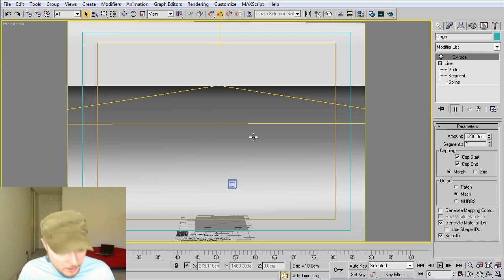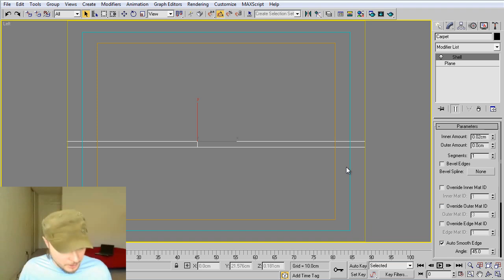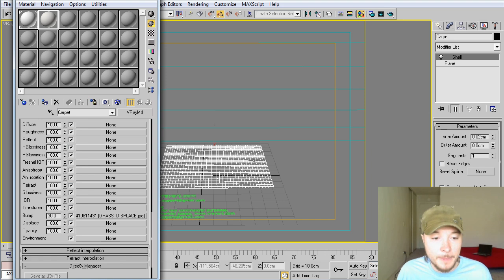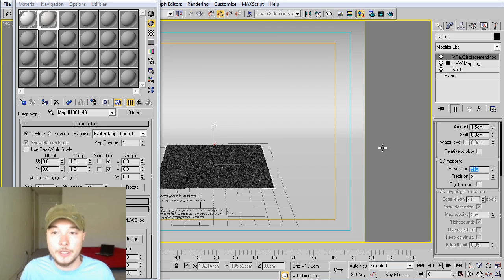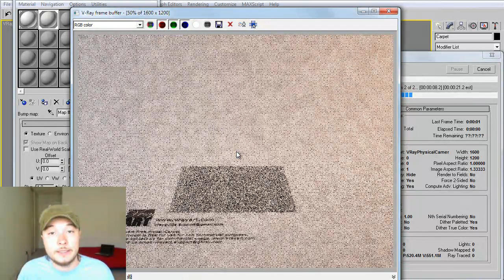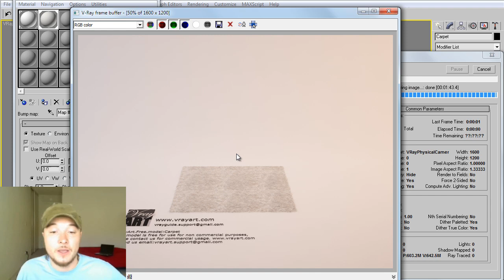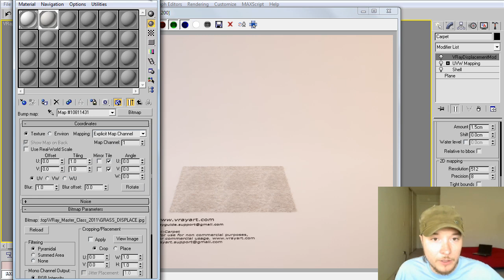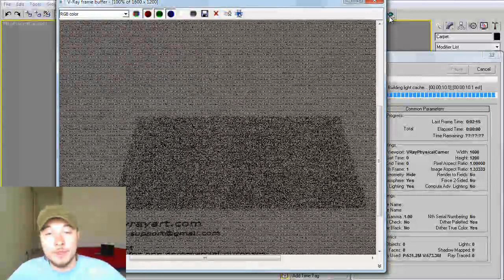VRay Displacement Carpet